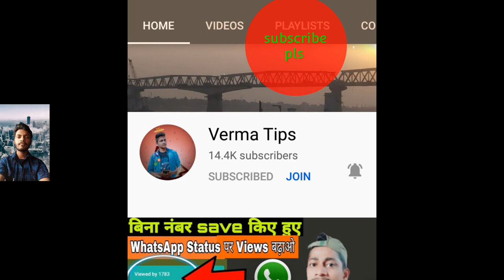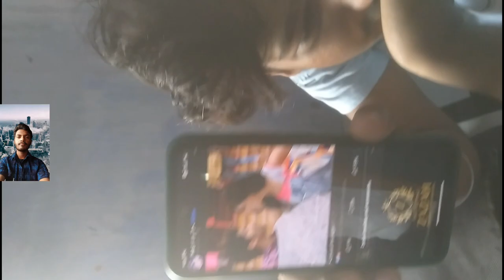Assignment submission vlog with junior 💕😊 government polytechnic barauni begusarai - vlog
Government Polytechnic Barauni Begusarai
Polytechnic in Begusarai, Bihar3.2 km
365+
OverviewUpdatesReviewsPhotosAbout
DIRECTIONS
SAVE
Kapasiya, Bihar 851134
3.2 km
Map of government polytechnic barauni begusarai
Closed ⋅ Opens 10:30AM Fri
Hours or services may differ
Government Polytechnic, Barauni
Government Polytechnic Barauni, Begusarai is the primer institute of the state imparting diploma level education in different fields of engineering situated ...
Faculty
About Us
Government Polytechnic Barauni, Begusarai - Admissions, Contact ...
Government Polytechnic Barauni, Begusarai, Bihar Application Form, Admissions, Contact, Website, Map, Lateral Polytechnic, ...
Govt. Polytechnic Barauni Begusarai - Home | Facebook
Govt. Polytechnic Barauni Begusarai. Engineering Service in Begusarai · Singhaul, Near- Jubli Petrol Pump, RRSD College ...
5.0  (1)
What's new from Government Polytechnic Barauni Begusarai
on Google
View all
About
Reviews
Government Polytechnic, Barauni, Begusarai,Bihar College, Bihar ...
Government Polytechnic, Barauni, Begusarai,Bihar College (GP) located at Po- UlaoDist- Begusarai,Bihar Begusarai Begusarai ...
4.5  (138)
Where is Government Polytechnic, Barauni, Begusarai,Bihar College located at?
What is the official website of Government Polytechnic, Barauni, Begusarai,Bihar College?
Government Polytechnic, Barauni: Admission 2021, Courses, Fee ...
Government Polytechnic, Barauni - Know all the details about Government ...
Total Faculty: 10
Total Students Enrollment: 492
Government Polytechnic College, Barauni, Begusarai: Courses, Fees ...
05-Feb-2020 — Government Polytechnic College, Barauni, Begusarai offers 4 Courses across 1 Streams. Also Download Brochures & details on Cutoff, ...

Govt Polytechnic Chapra
Barauni Polytechnic college me kitne seat hai